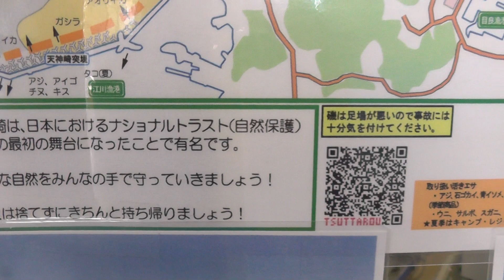田辺市元島天神崎の釣り場地図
磯の名前、水深、狙える魚種、駐車場、トイレ等々記載しております。
コピーしておりますので、ご自由にお持ち帰りください。
ナショナルトラスト運動発祥の地として有名ですが、地磯は釣り場としても一級品。